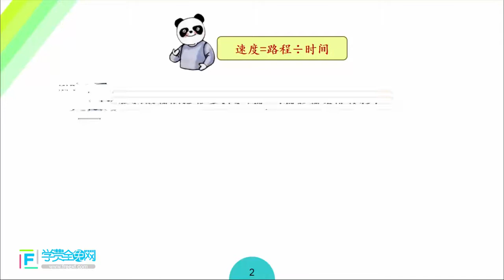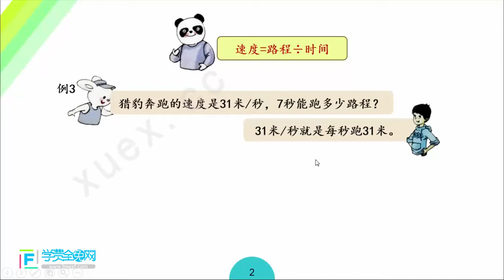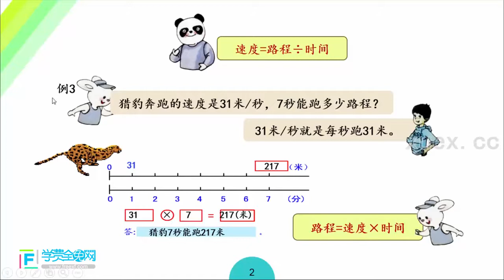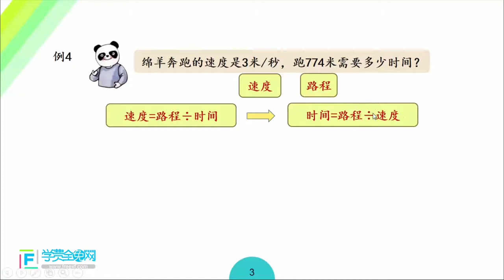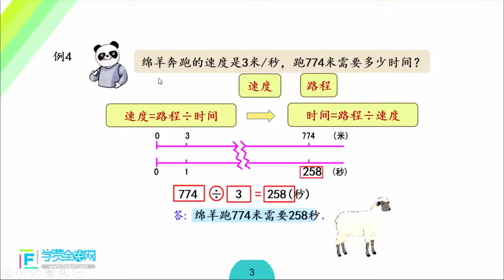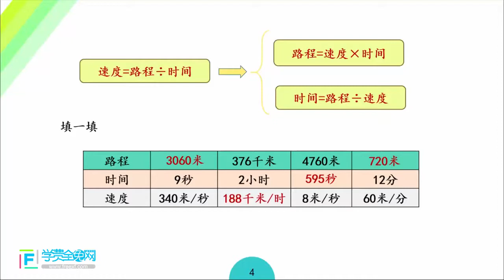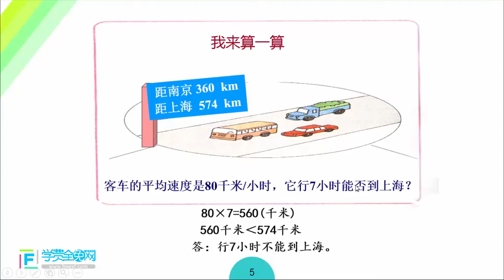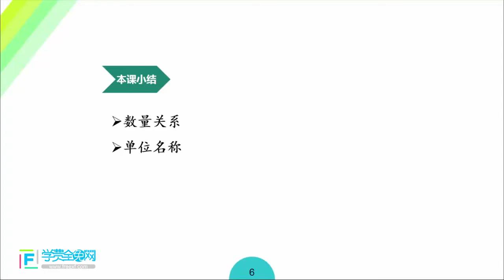2.2 速度、时间、路程（2）